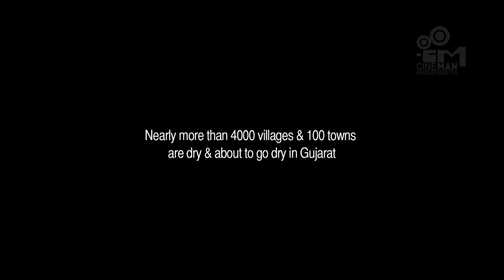RMC Save Water | Advertisement | CineMan Productions